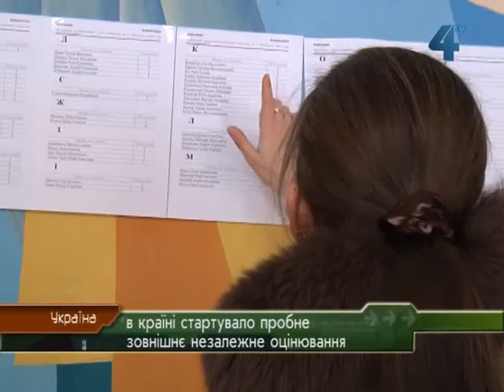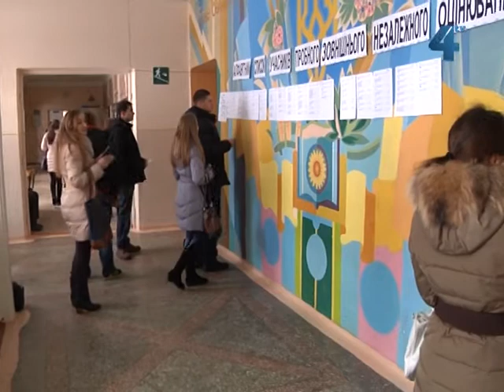В Україні стартувало пробне ЗНО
В Україні стартувало пробне зовнішнє незалежне оцінювання. Перший тиждень дав змогу майбутнім абітурієнтам пройти тести з математики, історії України, хімії, географії та світової літератури. 6 квітня школярі перевірять свої знання з української мови та літератури, іноземних мов, всесвітньої історії, фізики, біології та російської мови. Участь у тестуванні з кожного предмета коштувала 89 гривень. Попри те, на Тернопільщині свої сили спробувало майже дві з половиною тисячі учнів. Для них в області створили 19 пунктів тестування.